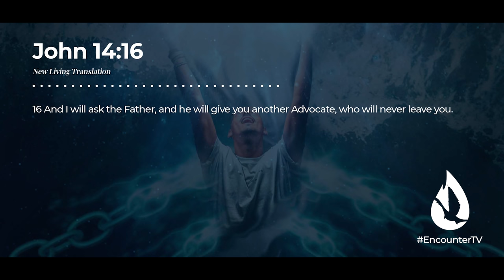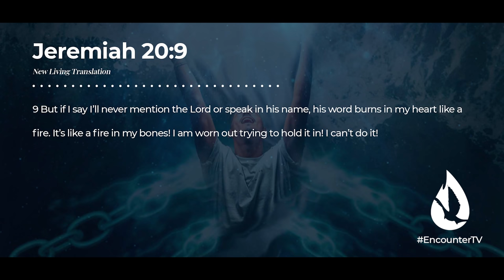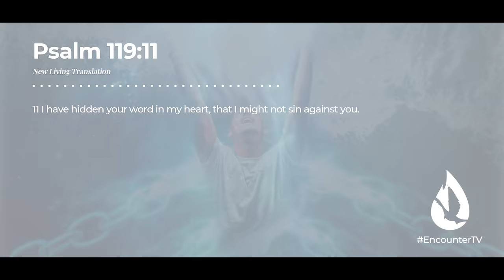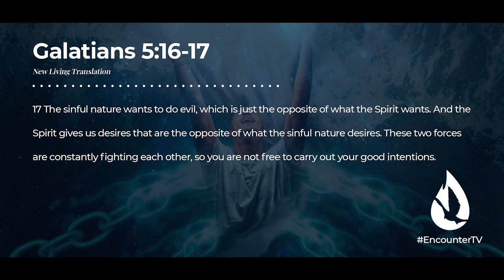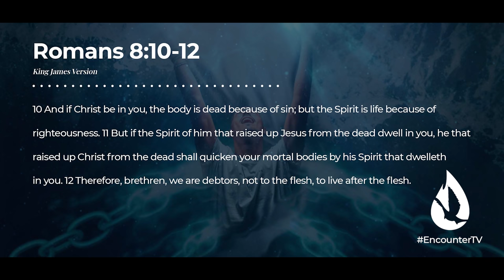4 Ways the Holy Spirit Helps You Overcome Sin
If you are struggling to overcome sin, if you can't seem to gain victory over the flesh, then you need to watch this message. David Diga Hernandez reveals 4 powerful ways that the Holy Spirit helps you overcome sin.

00:00 Introduction
00:17 4 Ways the Holy Spirit Helps You Overcome Sin:
00:23 #1 - He Stays With You, Even When You Fall
03:25 #2 - He Gives You a Love For the Word
05:58 #3 - He Desires Holiness Through You
09:30 #4 - He Rescues You in Times of Temptation
12:47 Understanding the Process of Temptation
16:51 Call on the Holy Spirit
19:26 The Holy Spirit Will Empower You